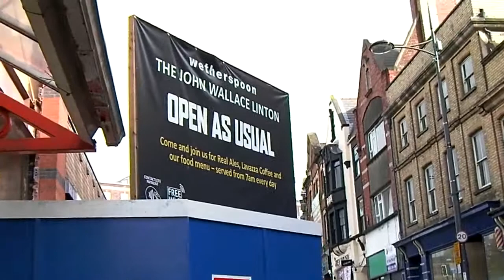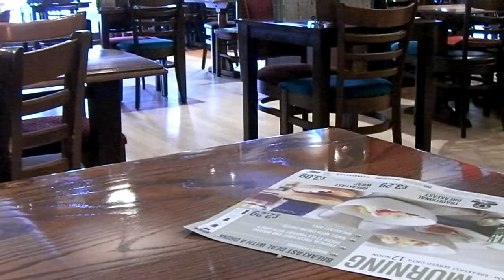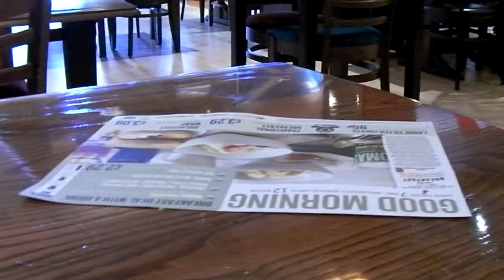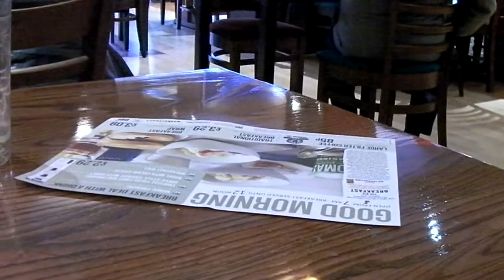Choked On An Ogg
Ah, DTNS now available as an ogg vorbis and my U7 chokes on it and locks up.  Emergency remedial action fixed it and I nearly missed my bus to Newport.  Four pubs and a 4G MiFi, came home, took my lenses out and fell asleep.  All this and Spring has arrived too.